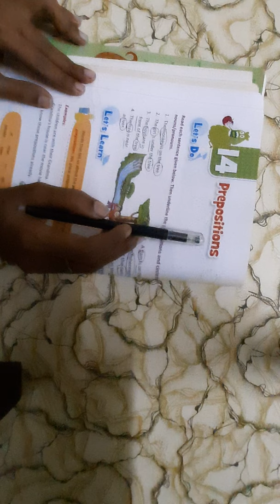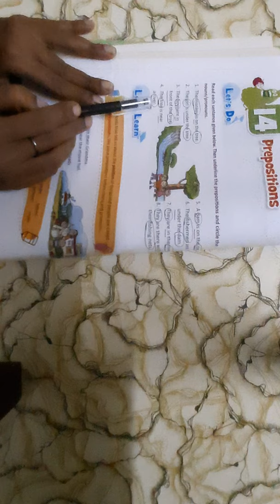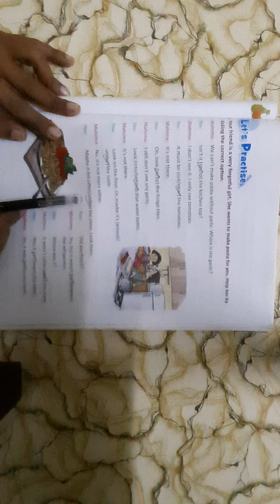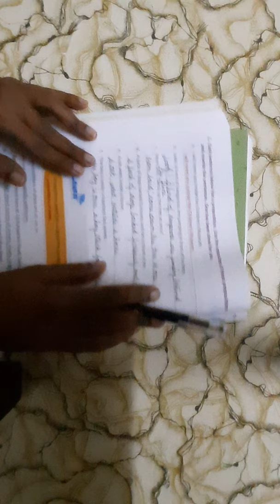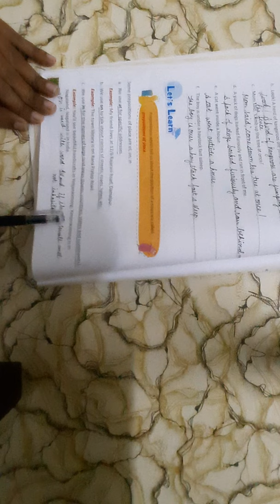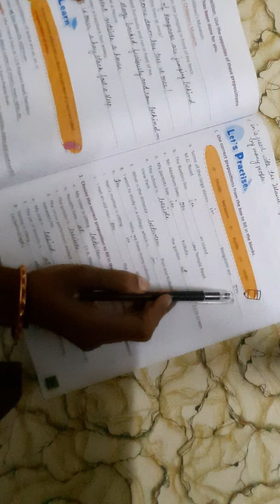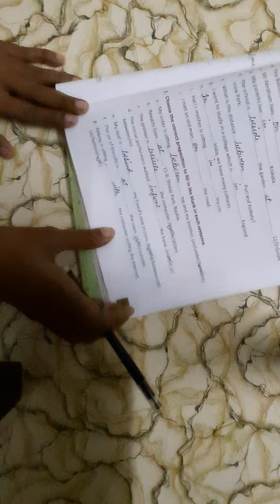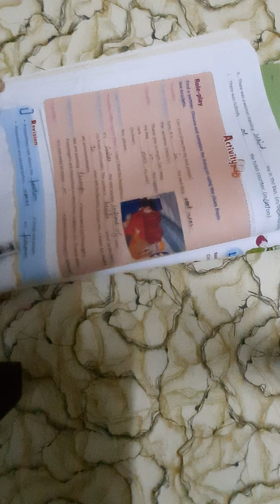Class-3 English-2 Ch -14 Prepositions Explanation of the textual exercises